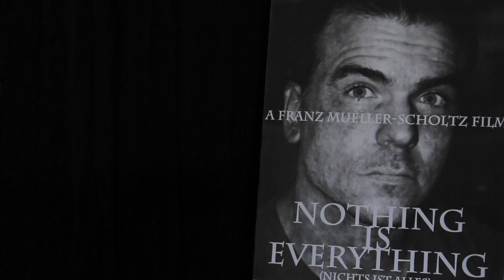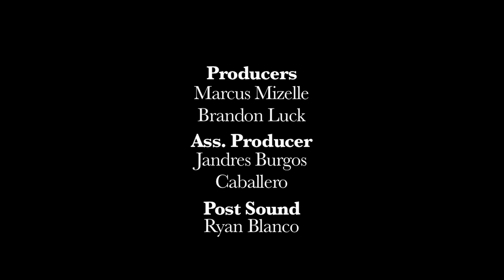The Film Corner with Charlie Richardson (unaired spot 1), starring Cullen Moss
Written/Directed by Marcus Mizelle

Unaired spot of British Public Access Show "The Film Corner with Charlie Richardson".  This spot highlights the director, Franz Mueller-Scholtz and actor, Steven Lucas of the film festival favorite "Nothing is Everything".  (All played by Cullen Moss.)